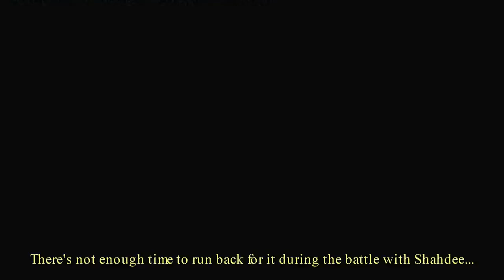Prince of Persia Warrior Within - The Sacrificial Altar - guide for artwork/revisit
A guide to getting the artwork chest on your first visit to the Sacrificial Altar, and a guide for anyone who gets stuck there on a subsequent visit!
VERY IMPORTANT! As you'll probably see from the comments, a game-breaking bug can occur at 3.40, which means you can't get out of the room. So, just in case, make sure you save (in the Southern Passage, I believe) before taking the one-way trip down to the Sacrificial Chamber (1.50.)